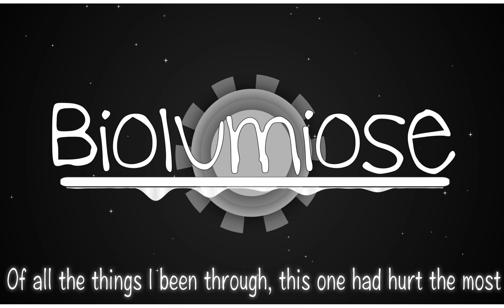Expectations // ALS Awareness Rap // Biolumiose Original Mix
Hey guys. I made this song for a project to help raise awareness for ALS. I guess I could have made it easier and just done the ice bucket challenged, but where's the fun in that? Lyrics Below!

[Chorus]
Of all the things I expected
This one had hurt the most
The doctor says i'm gone soon and
I'll fade up upon the coast
But not because i'm leaving
But because of the route I chose

[Verse 1]
Look I don't wanna change
I don't wanna be somebody I'm not
I don't wanna hang my head in shame
I don't want anybody to say my name
And blame insufficiencies on something that no one can else can see
I'm being torn to pieces my being's been born for teaching you
How to feel the way that I do
Cus sometimes in my mind I’m feelin I’m controlled like voodoo
But who knew you too would be gearing up against me
I'm resting up inside my chair, and gaspin up for air
Look, I try to see the bright side
And I don't really know why
But because of this sclerosis shit
Maybe I should've realized
That my life was my pride
and my lies have gone by
I'm trying to be focused but I'm so pissed at my own shit
To my doctor I beseech you, I see you, every day to day basis
My bases were loaded, how low did those blows hit? I know it
In a few months I'll be gone
I'll pass away without no shame watching the morning Dawn

[Chorus]

[Verse 2]
My legs are paralyzed my eyes are glossed over
My memories are shattered; the rain it pitter patters on the roof of my mind. if mind is over matter
then why is my brain so worn out and tattered
Every other day is a trip down the stairs
It's God's way of testing how long I can bare
This pain, this way, maybe he'll think I'm faithful
Instead of suicide I try to bide my time
But I'm
Giving up, this pain is worst enough
But now I'm giving money to live a couple months
Capitalize on lives that need treatment
Are fucking kidding me? Damn I’ll just leave it